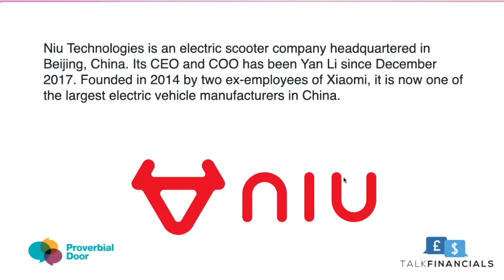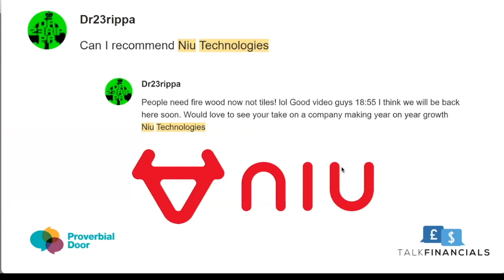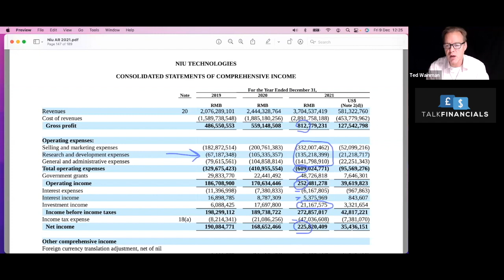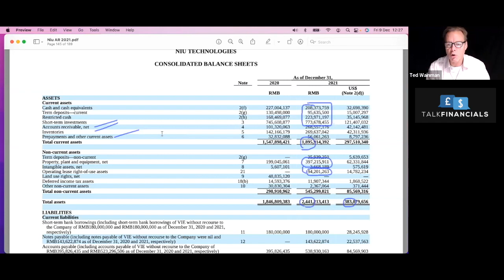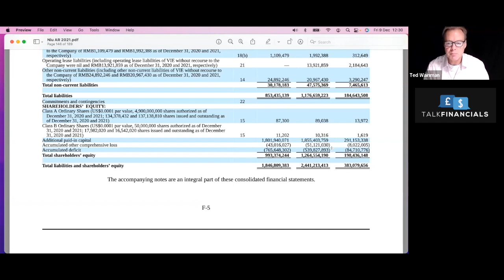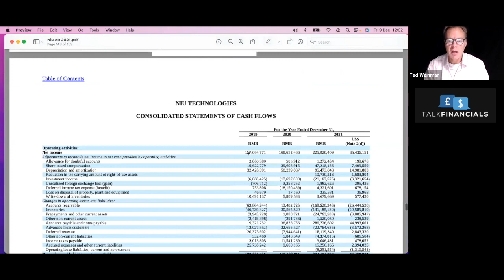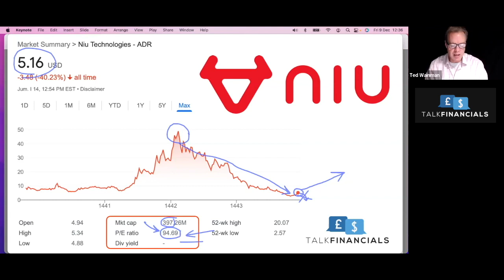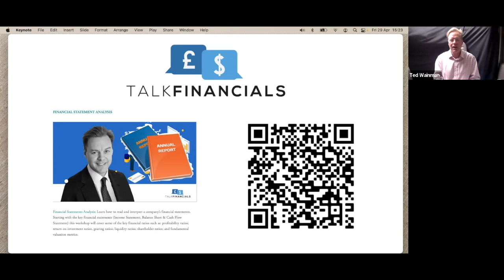Niu Technologies 2022: Financial Analysis - is this scooter make cheap or expensive?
Niu Technologies is an electric scooter company headquartered in Beijing, China. Its CEO and COO has been Yan Li since December 2017. Founded in 2014 by two ex-employees of Xiaomi, it is now one of the largest electric vehicle manufacturers in China.

In this video I investigate their financial performance with Moeed Amin of Proverbial Door

You can learn how to Read and Analyse Financial Statements with my online workshop now available on Udemy